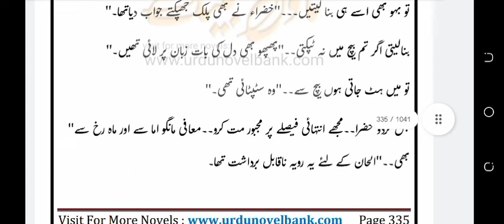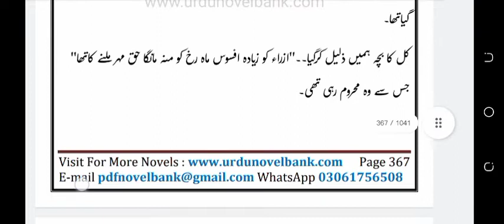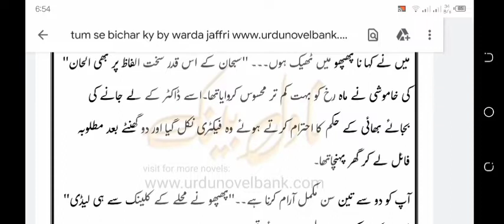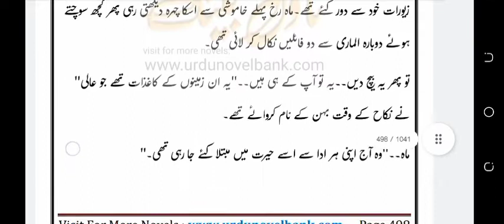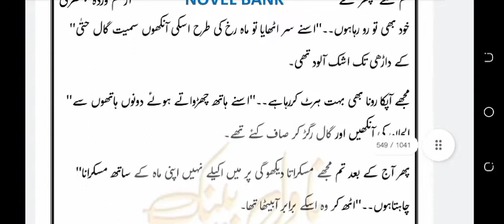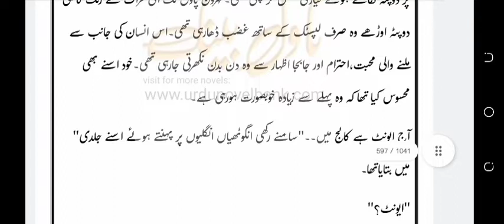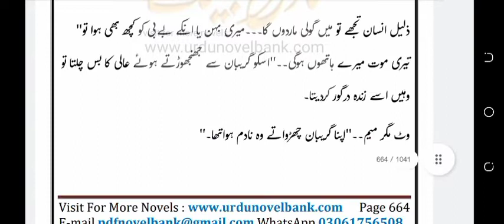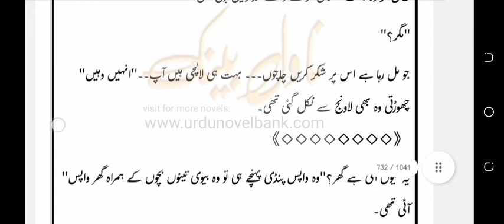Tum se Bichar k | Warda Jafri | episode 2 second last | love revenge forced base novel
Tum se Bichar k
Warda Jafri
episode 2 second last
love revenge forced base novel